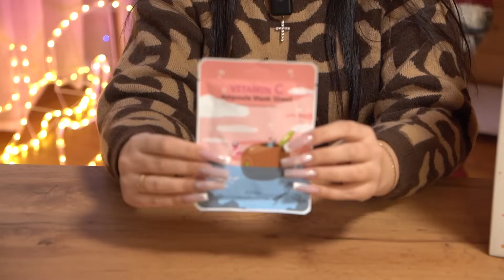Проверка Сюрприз Боксов RealBox / Что будет внутри Сюрприз Боксов перед Новогодними Праздниками?